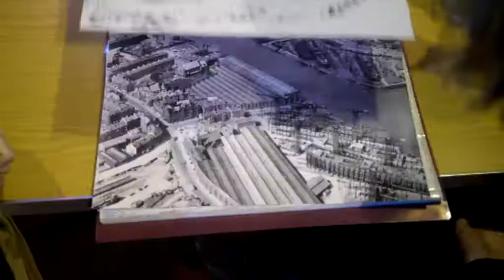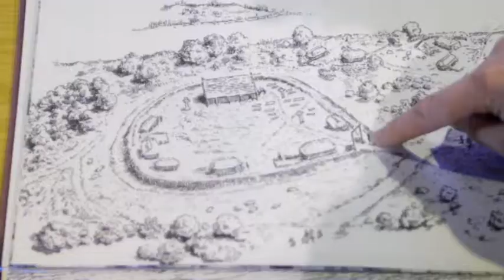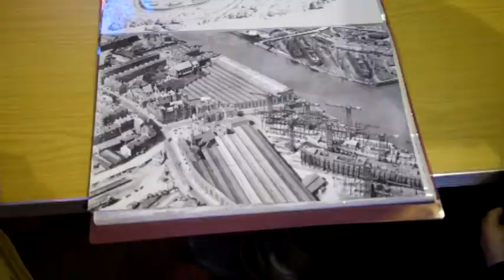History of Govan - Part 1, on Live at Five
Fergus Sutherland explores the history of Govan, which was once known as the capital of the Kingdom of Strathclyde, on Live at Five. January 21st, 2016.